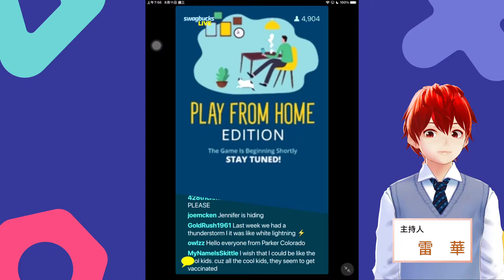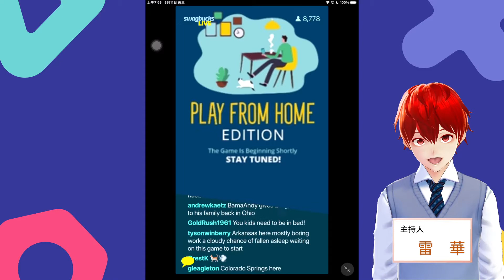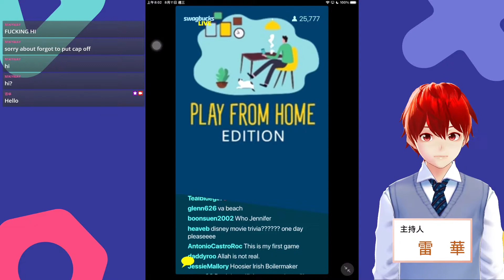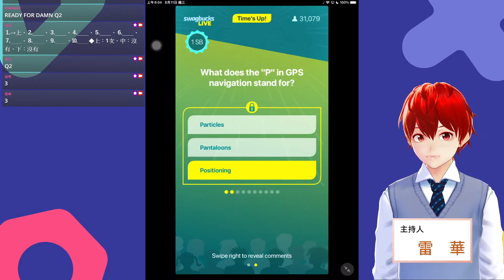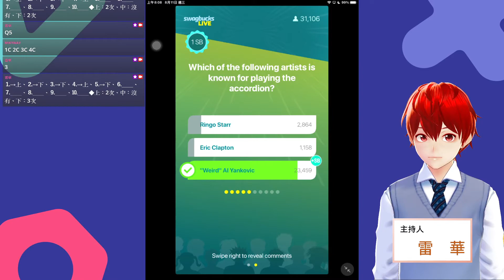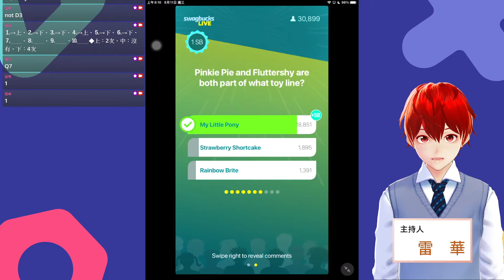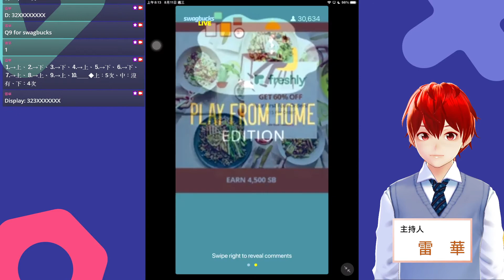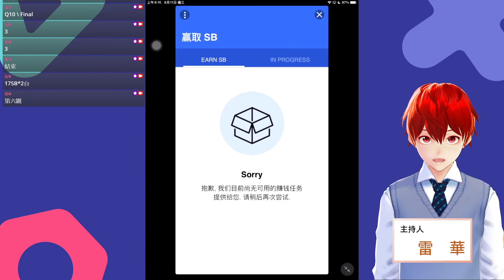『Swagbucks LIVE』遊玩 2021-8-10（美國時間） ∕ 2021-8-11（臺灣時間） 主持人：哈爾（Hal）